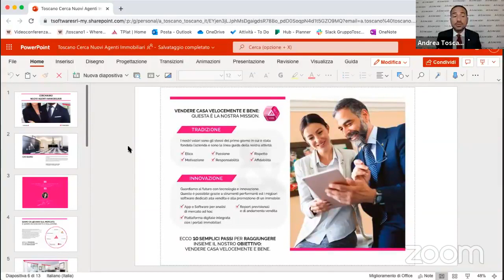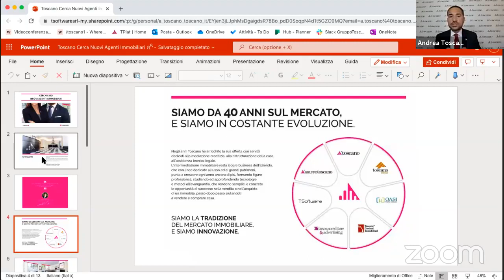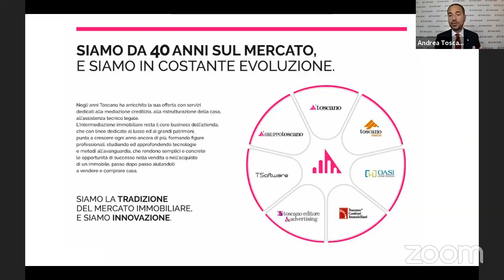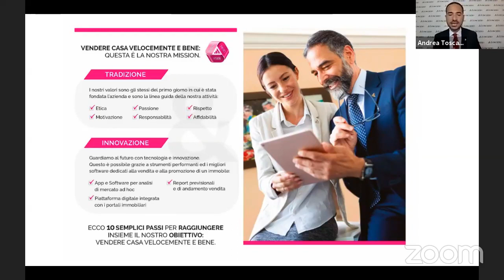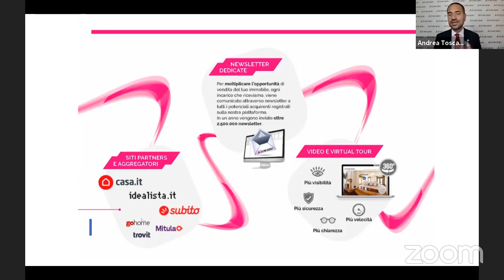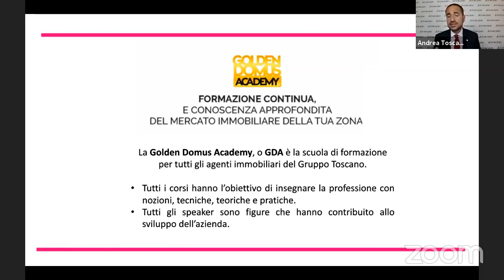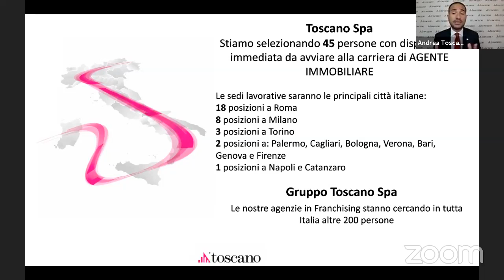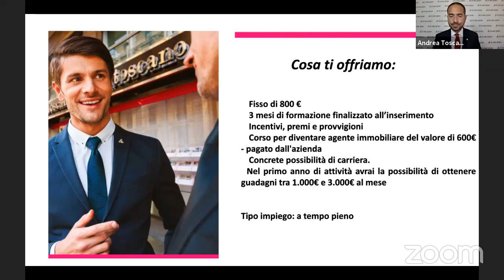Toscano Virtual Hiring Event - 28/09/2021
Andrea Toscano, AD Toscano Spa, presenta il progetto recruiting.
Spiega le carriere possibili in Toscano grazie agli interventi di chi ha inviato il proprio CV, ha superato le selezioni e ha iniziato il percorso formativo retribuito.